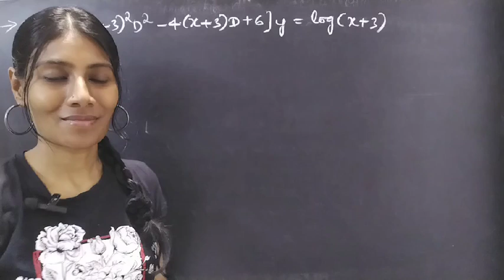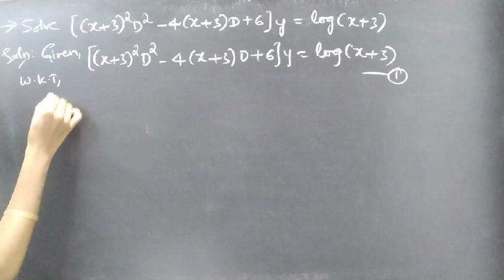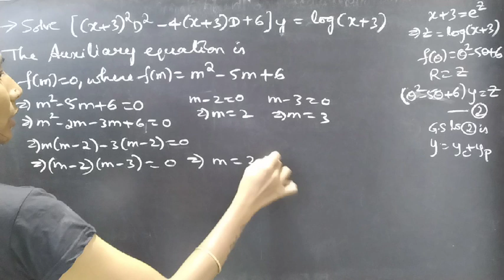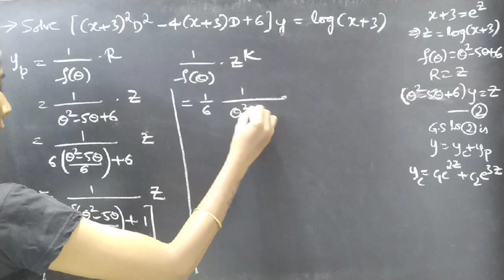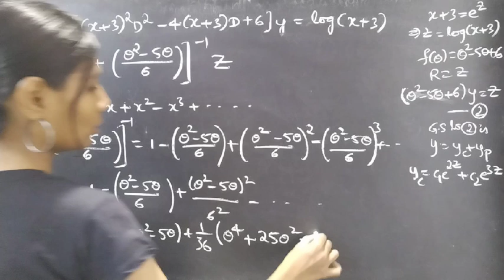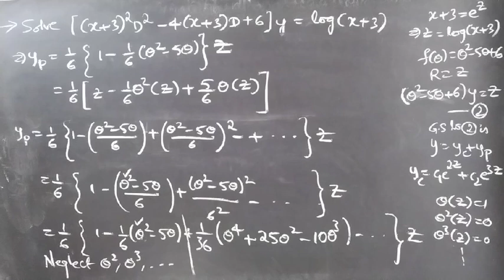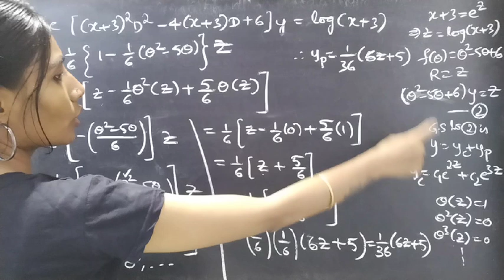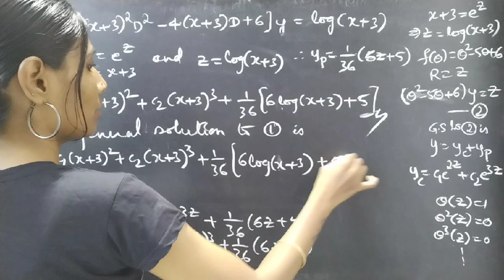[(x+3)^2D^2-4(x+3)D+6]y=log(x+3) LegendresEquation L1k,101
Hey guys, we have discussed Lengender's linear equation problem in this video, please do watch the video till end with little patience.

My hearty thanks to all the beautiful souls over here💛

With❤
Chinnaiah Kalpana☀

Legendre's Linear Equation:

[(ax+b)^nD^n+P1 (ax+b)^(n-1) D^(n-1)+P2 (ax+b)^(n-2) D^(n-2)+. +Pn]y=Q

Such kind of equations can be reduced to Linear Equation with Constant Coefficients by the substitution :👇
ax+b=e^z implies z=log(ax+b)

Also we can find x?
ax+b=e^z
then ax=(e^z)-b
then x=[(e^z)-b]/a✔

θ=d/dz

(ax+b)D = a . θ

(ax+b)^2 D^2 = a^2 . θ(θ-1)

(ax+b)^3 D^3 = a^3 . θ(θ-1)(θ-2)
so on.